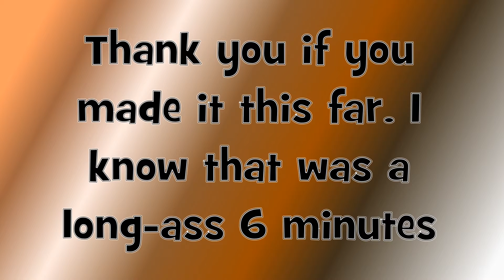Rainbow 6 Siege Slower pace, just as many screwups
BAD LANGUAGE: I love this game and am having a blast with it. I like tactical stuff because it slows the action down a bit and gives me a .00001% better chance of surviving longer.